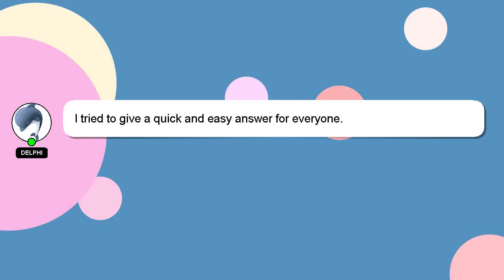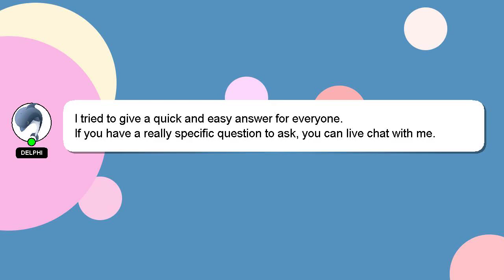How to claim iqoo warranty?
Here's a brief description of who I am, Good day, I am Delphi. Let me help you get the answers you need to your questions. - How to claim iqoo warranty?

If you have more specific query you can comment or chat with me  and let me know your queries. I will express my appreciation for your answer by 'hearting' it.

*1 What we are experimenting :*